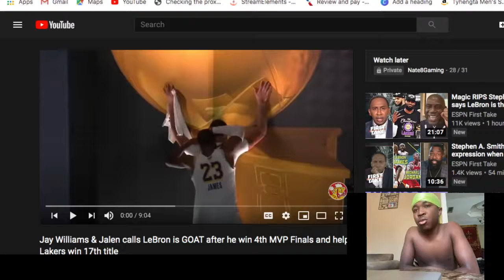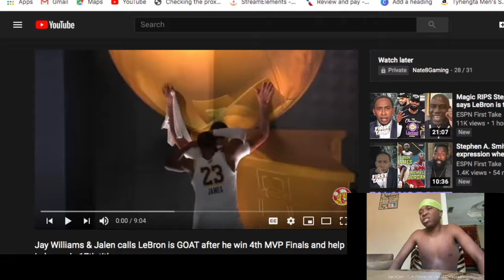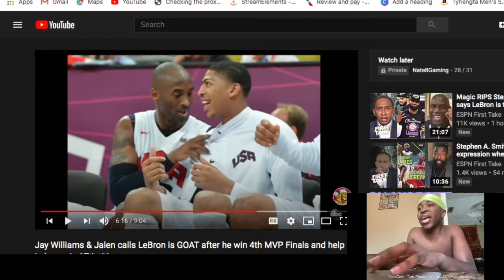LEBRON IS THE GOAT! Reaction to Jay Williams & Jalen calls LeBron GOAT